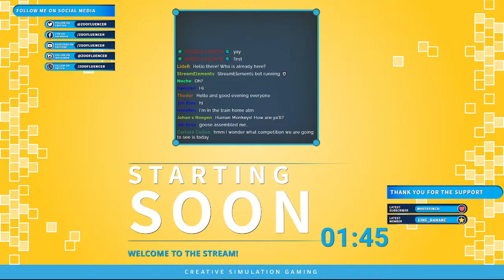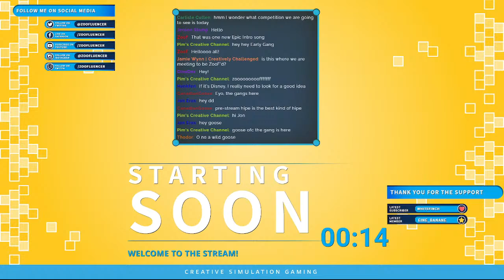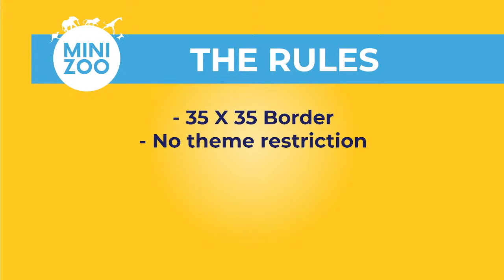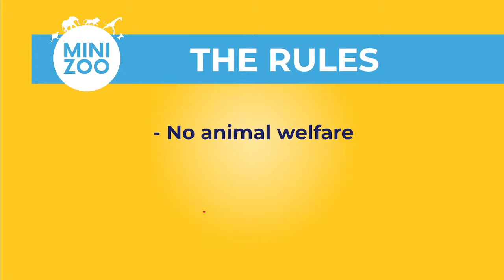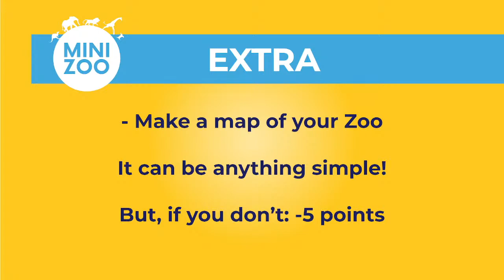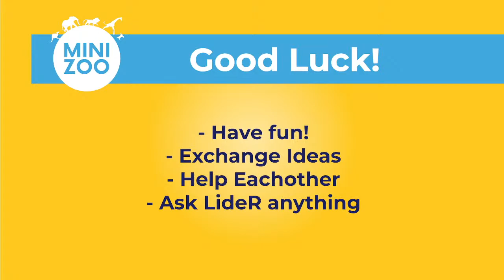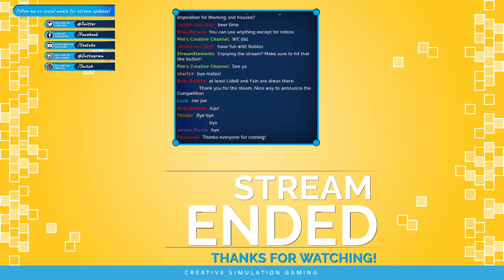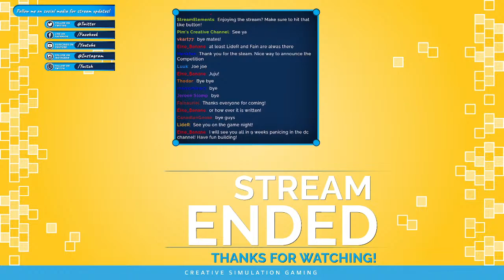Planet Zoo Competition | Mini Zoo Competition Rules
In this stream we explain all the rules for the upcoming Mini Zoo competiton.

PC Specs:
CPU: AMD Ryzen 9 3900X
GPU: MSI GeForce 2070 Super Gaming x Trio
Motherboard: AMD Asus TUF Gaming X570-Plus
RAM: Corsair DDR4 Vengeance LPX 2x 16gb
Hard drive: Samsung SSD 970 EVO plus
CPU Cooler: Be Quiet! Dark Rock 4
Case: Be Quiet! Pure Base 500DX White

Audio Gear:
Headset: Steelseries Arctis Pro
Headsphones: Bose QC35 II
Microphone: Rode Procaster XLR mic
Mixer: Go XLR Mini